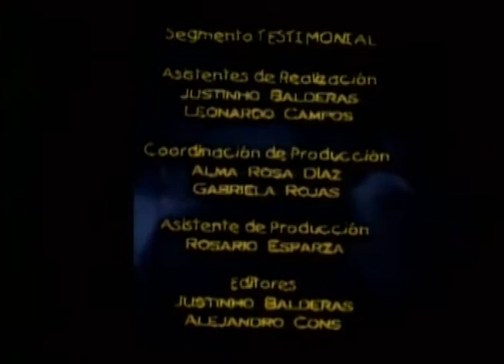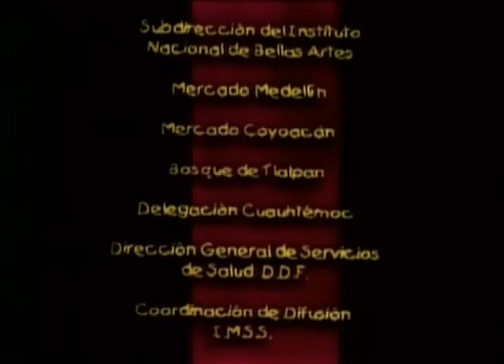Capacidades del recién nacido.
Producción DGTVE.

Adopción de los recién nacidos al mundo, reacciones ante los acontecimientos externos, cambios que le ocurren tras su crecimiento, el papel de los sentidos, el desarrollo del recién nacido, cómo apoyar su óptimo desarrollo, expresión de sus necesidades y emociones.